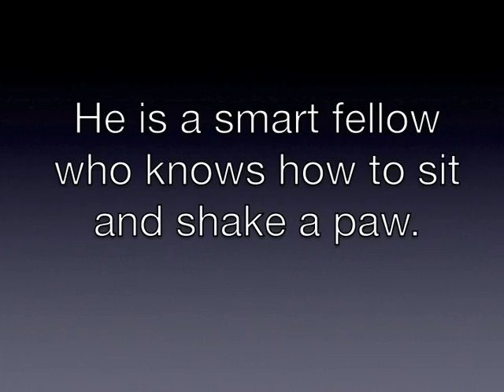Cooper adoption video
ADOPTED! Meet Cooper (Animal ID: 60976). He basically rules, which this video clearly demonstrates. Enjoy!